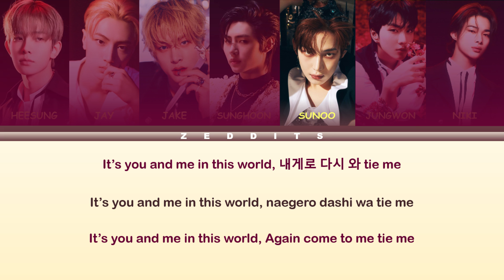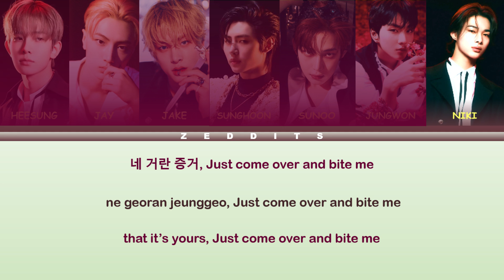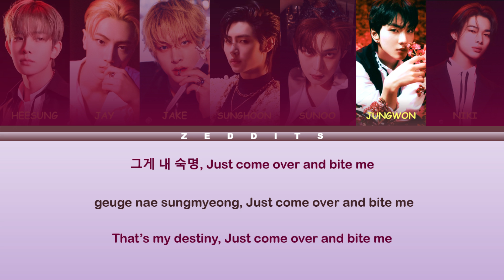ENHYPEN (엔하이픈) - "BITE ME" (Color Coded Lyrics Rom_Han_Eng)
▪ Song: "BITE ME"
▪ Album: 4th Extended Play "Dark Blood"

enhypen
엔하이픈
enhypen lyrics
enhypen bite me
enhypen bite me lyrics
bite me
bite me lyrics
bite me audio
bite me mv
bite me line distribution
bite me easy lyrics
bite me romanized
bite me romanized lyrics
bite me mv
bite me music video
enhypen bite me
enhypen bite me lyric
enhypen bite me lyrics distribution
enhypen bite me color coded lyrics
enhypen bite me romanized
enhypen bite me romanized lyrics
enhypen bite me audio
enhypen bite me live
enhypen bite me concert
enhypen bite me music video
enhypen bite me teaser
enhypen bite me line distribution
enhypen bite me cover
enhypen bite me reaction
enhypen bite me 1 hour
enhypen bite me easy lyrics
enhypen lyrics
enhypen topic
enhypen fate lyrics
enhypen sacrifice lyrics
enhypen eat me up lyrics
enhypen chaconne lyrics
enhypen bills lyrics
enhypen karma lyrics
zeddits
zeddits enhypen
zeddits enhypen lyrics
zeddits bite me
zeddits bite me lyrics
zeddits bite me color coded
zeddits bite me color coded lyrics
zeddits bite me easy lyrics
zeddits  bite me ccl
zeddits lyrics
zeddits color coded
zeddits color coded lyrics
zeddits easy lyrics
zeddits ccl